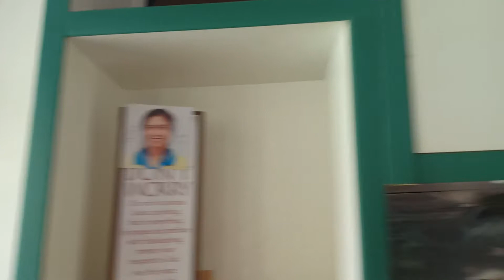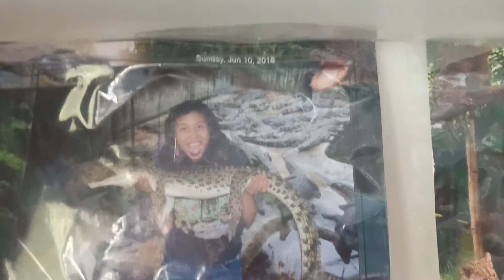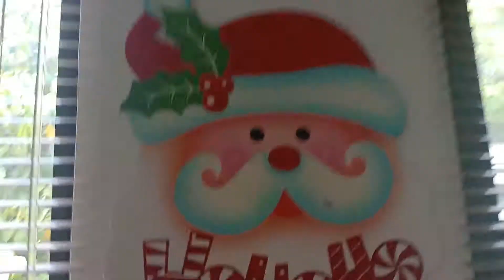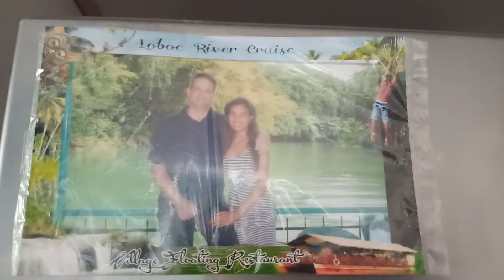Merry Christmas 2019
Have a blast Christmas this coming December 2019.